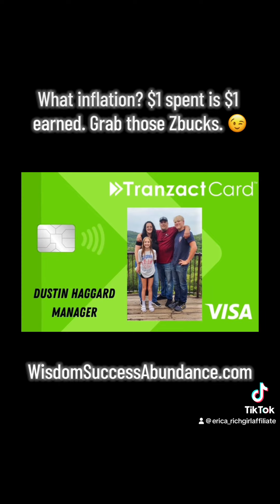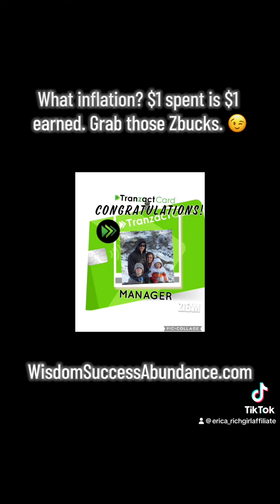Tranzact Card: SwipeSmart! 💳 Lets fight inflation together! $1 spent is $1 earned. 🏦